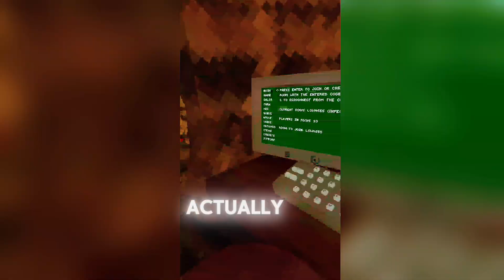A Mom trying to get Gold Rank back ...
Mom taking a journey through GTC ... can she make it??